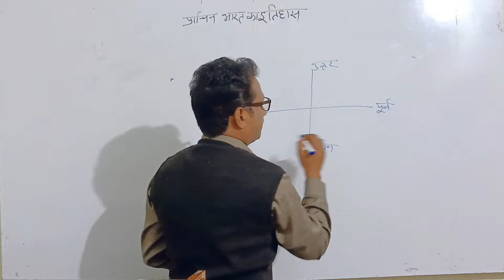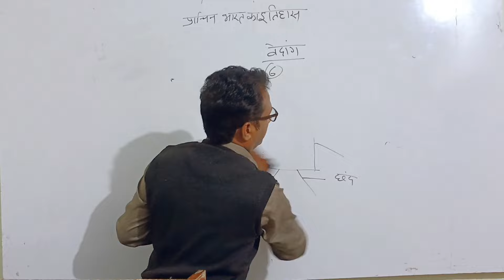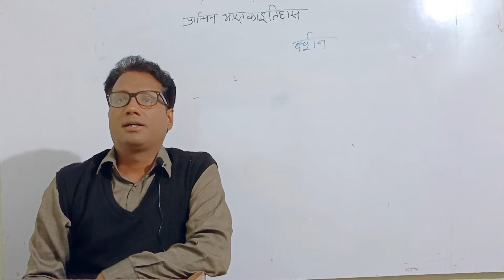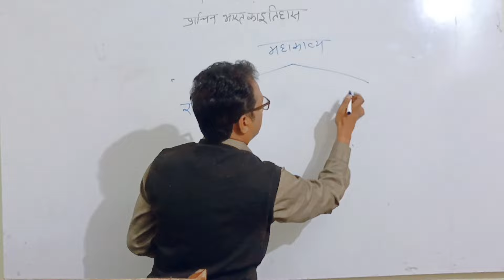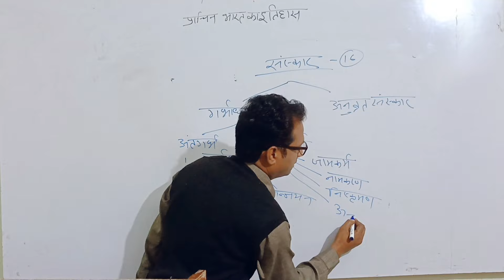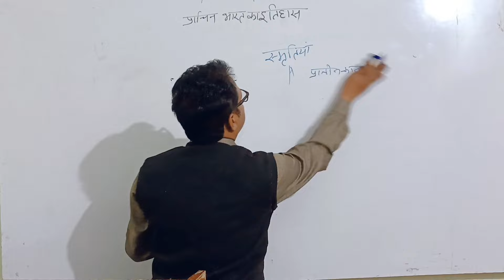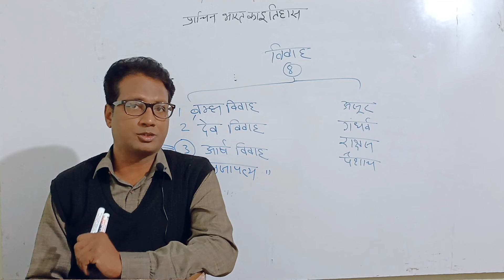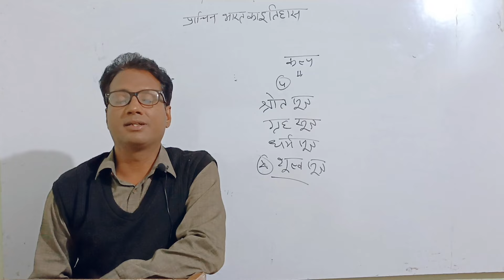Itihas/History- Sanskar, Puran, Ramayan, Mahabharat, Smriti, Dharmasutra, Dr. Vijendra Singh Rathore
उत्तर वैदिक काल संस्कार, पुराण, रामायण, महाभारत, स्मृति, धर्मसूत्र, वेदांग, (Uttar vaidik, Sanskar,  Puran, Ramayan, Mahabharat, Smriti, Dharmasutra,)
by Dr. Vijendra Singh Rathore

profile
Dr. Vijendra Singh Rathore
- Phd. UGC NET/JRF History
 -UGC NET -Indian Culutre
-Director Aadhar ICS Academy,
- Editor in Chief  SHODH AADHAR Publication & ACS PUBLICATION